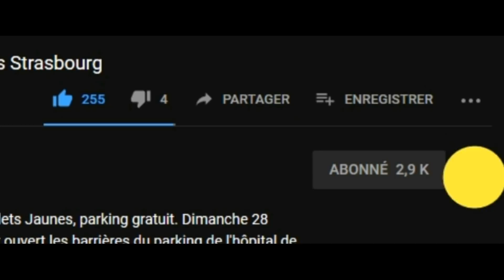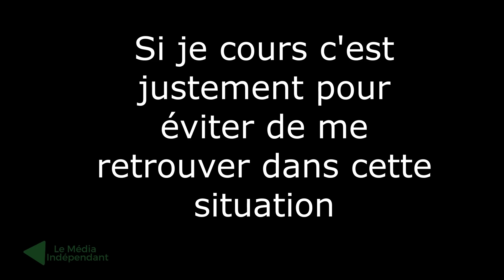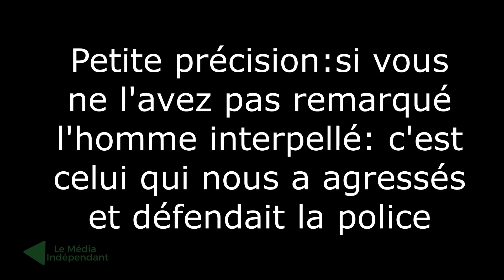Le Média Indépendant agressé , retour de bâton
En ce jeudi 5 décembre 2019 , alors que des heurts éclatent place de la république, des jets de projectiles ainsi que des grenades lacrymogènes sont lancés , LMI traverse en courant, un individu nous  prend à parti en nous accusant de faire du cinéma , lorsque selon lui il n'y a aucun danger, pourtant plusieurs blessés sont à déplorer . Cet individu qui scandait la défense des fdo s'est  fait interpeller par la Brav-M. ( brigades de répression de l'action violente motorisées ).
Bien à vous. LMI